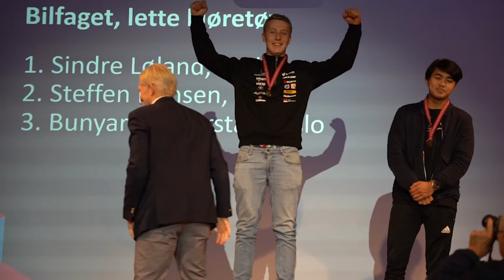Sindre og Per Magne er norgesmestre i Bilfaget og Bilskadefaget!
Sindre Løland og Per Magne Svardal jobber til daglig på Gumpens Auto Vest. I Yrkes-NM 2022 gikk de helt til topps, og kan nå kalle seg Norges beste innen Bilfaget (Sindre) og Bilskadefaget (Per Magne). Gratulerer!